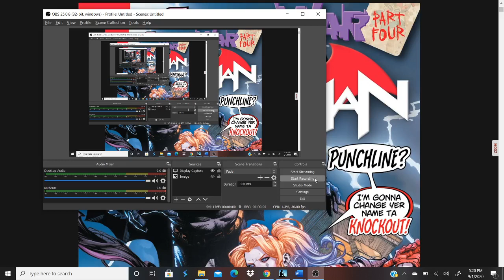Batman #98 (Joker War Part 4) - Tynion Through Alfred Has Restored The Batman In All His Glory!!!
10/10